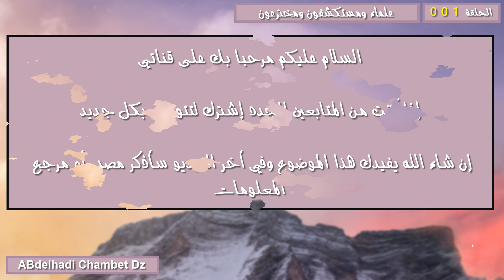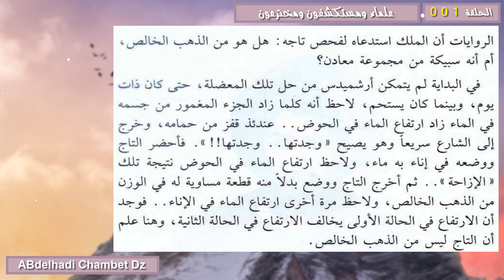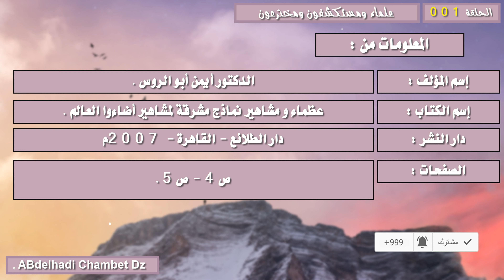أرشميدس Archimedes أبو العلم التجريبي 287-212 ق.م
الحلقة الأولى من سلسلة علماء ومستكشفون ومخترعون بعنوان أرشميدس Archimedes أبو العلم التجريبي 287-212 ق.م.